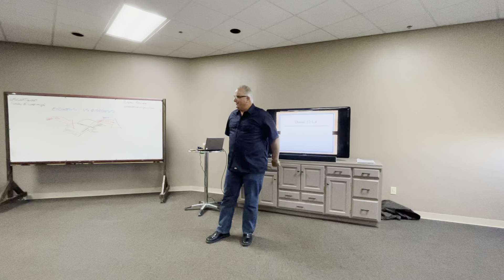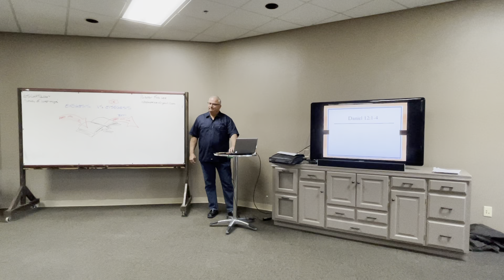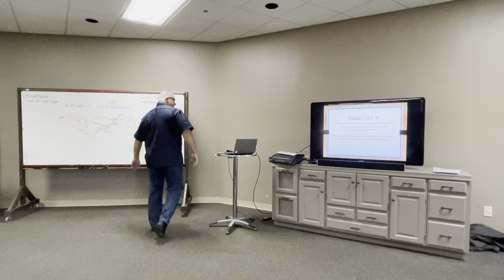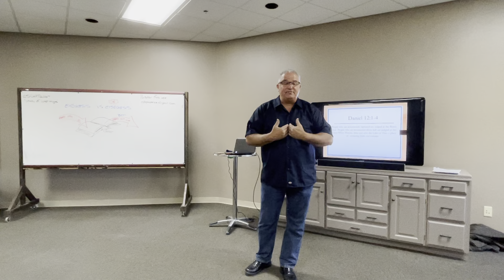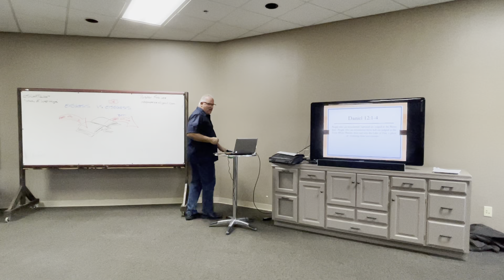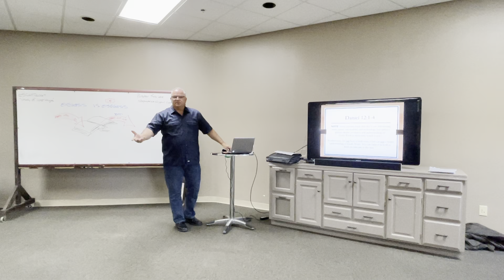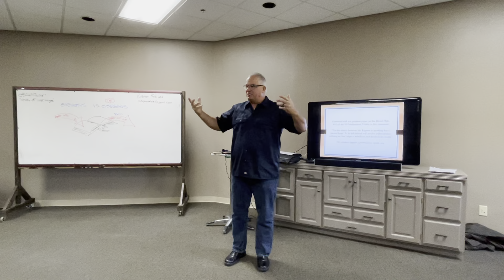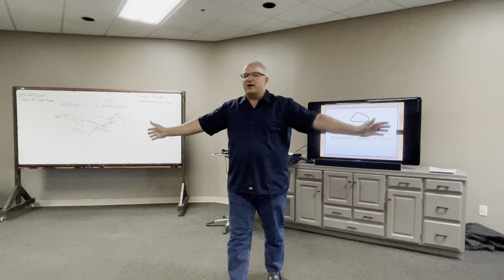End Times: WEEK 5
Week 5 Eschatology End Times Pastor Rob Lee